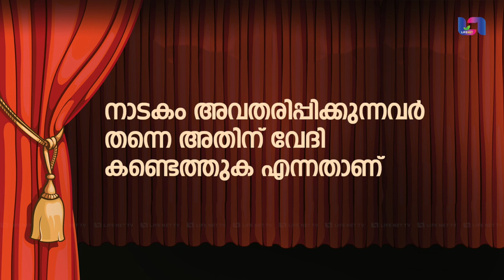നാടക സാധ്യതകളെയും ലോകധർധർമ്മിയെക്കുറിച്ചും ചന്ദ്രദാസൻ സംസാരിക്കുന്നു | Chandradasan | Lokadharmi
Life Net is a virtual platform that caters quality content that reflects the diversity of Malayali audience today. It will provide an ambitious and innovative destination for those seeking to see more of their lives, stories and interests on screen.